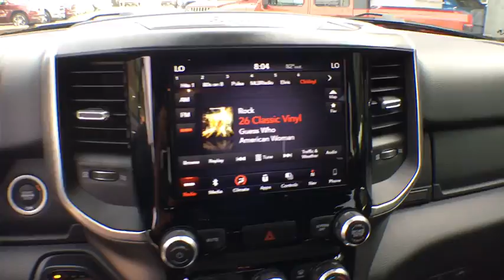2019 Ram 1500 Tyler, Longview, Mineola, Jacksonville, Lindale, TX C909359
Bright White Clearcoat New 2019 Ram 1500 available in Tyler, Texas at Patterson CDJR Hyundai Tyler. Servicing the Longview, Mineola, Jacksonville, Lindale, TX area.
2019 Ram 1500 Big Horn/Lone Star - Stock#: C909359 - VIN#: 1C6SRFFT8KN909359

3120 S SW Loop 323

$7,000 off MSRP! Recent Arrival!brbrbr2019 Ram 1500 Big Horn/Lone Star 4WD 8-Speed Automatic HEMI 5.7L V8 Multi Displacement VVT Bright White Clearcoat Price includes: $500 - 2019 Southwest BC Texas Retail Bonus Cash SWCKL. Exp. 09/03/2019, $500 - Southwest 2019 Bonus Cash SWCKA. Exp. 09/03/2019, $500 - Labor Day Retail Bonus Cash 43CKR. Exp. 09/03/2019, $500 - Chrysler Capital 2019 Bonus Cash 44CKB3. Exp. 09/03/2019, $3,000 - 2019 Retail Consumer Cash 63CK1. Exp. 09/03/2019